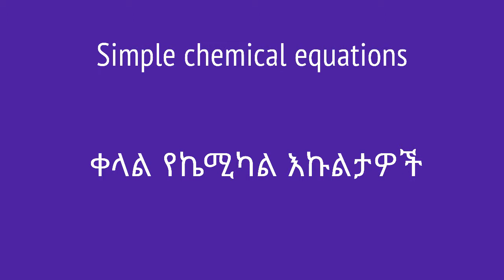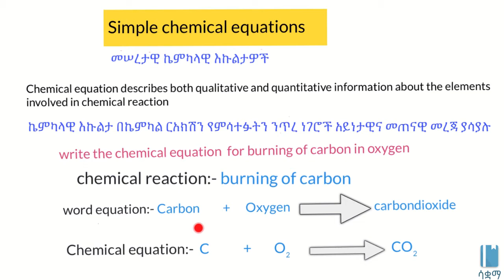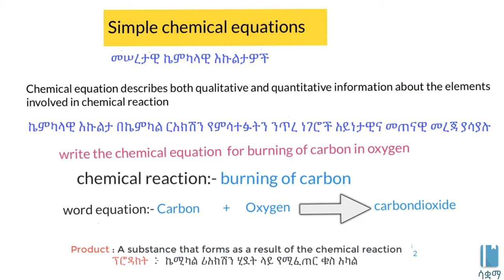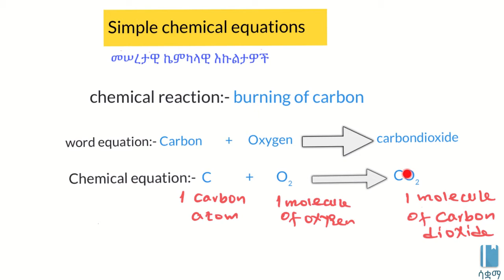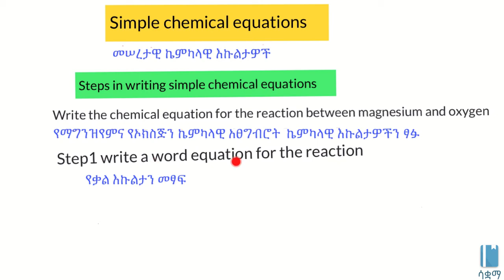Simple chemical equations | ቀላል የኬሚካል እኩልታዎች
In this video, we learn about simple chemical equations and how to write them properly. One thing we have to make sure is that just like in maths, both sides of the equation have to be balanced. This video is based on Unit 3 of Grade 7 of the Ethiopian curriculum. The academic videos published under Saquama (Education for Ethiopia) are in line with the Ethiopian curriculum.

በዚህ ቪዲዮ ስለ ቀላል የኬሚካል እኩልታዎች እንማራለን።በተለይ ደግሞ በእኩልታ ግራ እና ቀኝ በኩል ያሉት አተምዎች እኩል መሆናቸውን/ሚዛናዊ መሆናቸውን ማረጋገጥ አለብን። ይህ ከሒሳብ እኩልታ ጋር ተመሳሳይነት አለው። ይህ ቪዲዮ የተሰራው በ7ኛ ክፍል ምዕራፍ 3 ላይ ተመስርቶ ነው። በሳቋማ (ኤጁኬሽን ፎር ኢትዮጵያ) ስር የተለቀቁ የቀለም ትምህርት ቪዲዮዎች ከኢትዮጵያ ስርዓተ ትምህርት ጋር የሚስማሙ ናቸው።